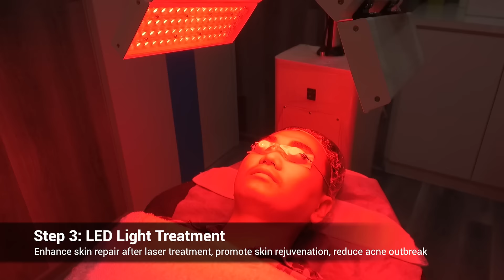4 Steps to a Beautiful You | IMAGO Aesthetic Clinic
The IMAGO Signature 4 Steps Laser & Light Therapy is an advanced skin-resurfacing treatment that combines cleansing, Toning Laser, LED Light Treatment, and Deep Layer Serum Infusion to improve skin appearance.

Find IMAGO Aesthetic Clinic here:
03-26B, AMK HUB, 53 Ang Mo Kio Ave 3, Singapore 569933

// ABOUT IMAGO AESTHETIC CLINIC //
IMAGO is defined as a final form of the butterfly, and that is where we want to help you reach. Just like the way we help our patients evolve into their best forms, we also continuously evolve to perfect our craft and service.

Here, we are all IMAGO.